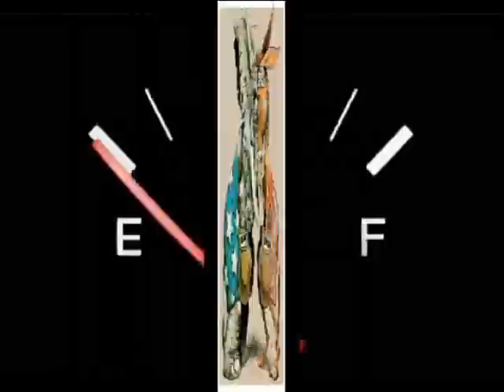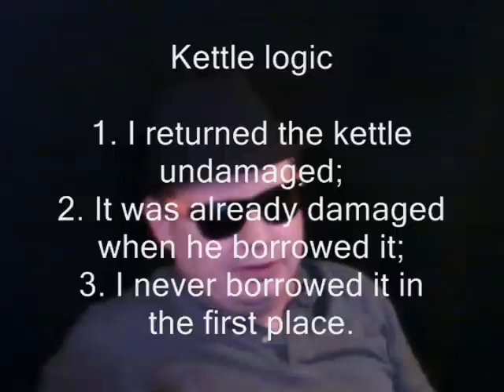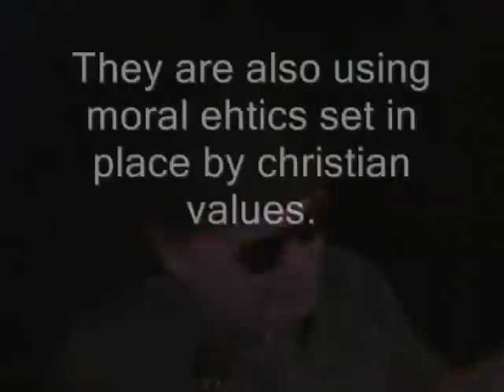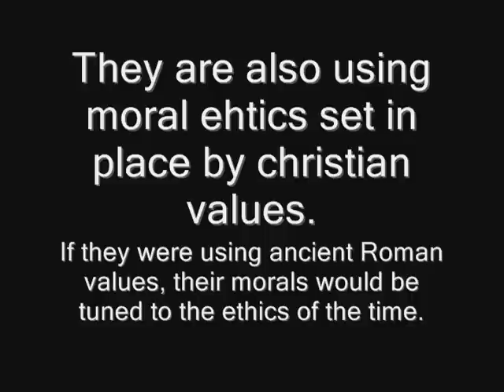The Atheist Mentallity pt3 - Agnostic Viewpoint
How specific atheists like to cherry pick their arguments.